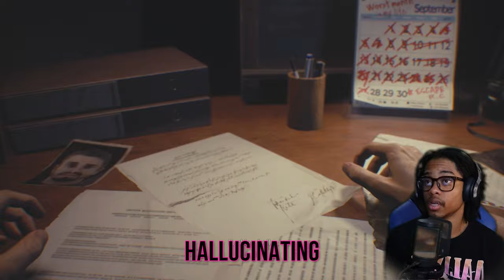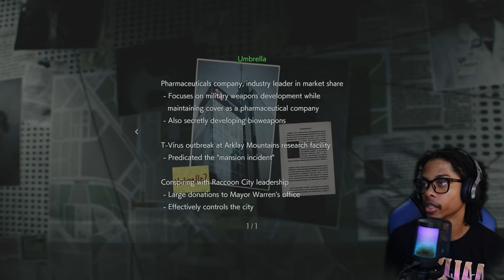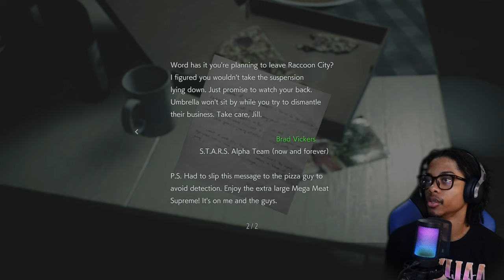NEMESIS wants JILL 🍑